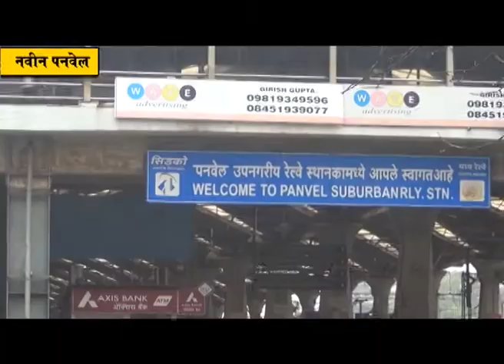नवीन पनवेल रेल्वे स्थानक परीसरात पार्किंगची बोंबाबोंब; सोसायट्यांतील रहिवाशी झाले त्रस्त